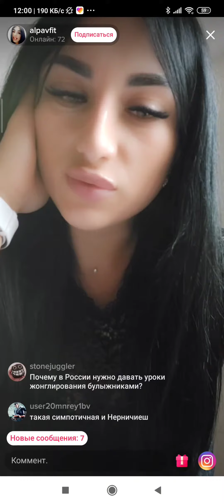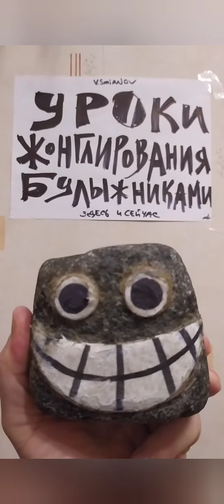Как разные девушки отвечают на один вопрос.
Разные девушки отвечают на один вопрос "Почему нужно в России давать уроки жонглирования булыжниками? ".